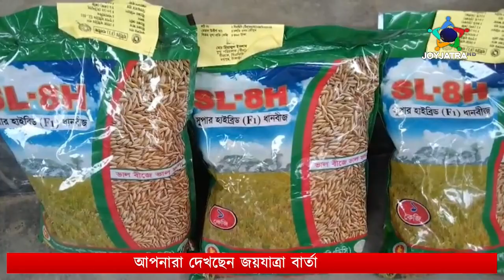রংপুরর পীরগঞ্জে সড়ক দূর্র্ঘটনায় এক শিশু নি*হ*ত